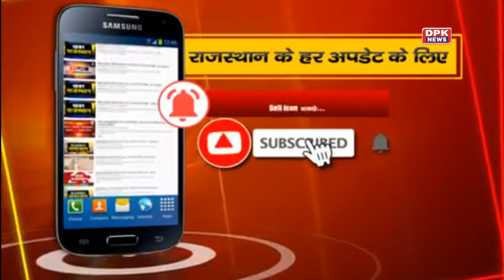एक देश , एक वैक्सीन, एक दाम का उठा मुद्दा ॥ सचिन पायलट ने MODI पर साधा निशाना